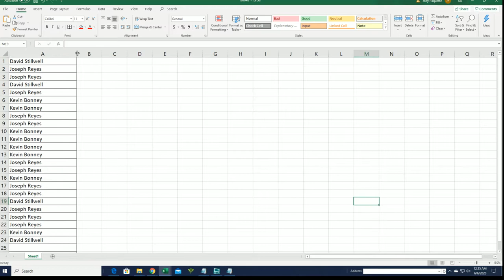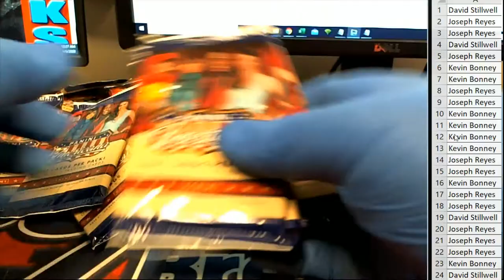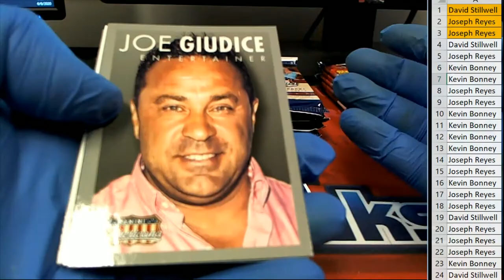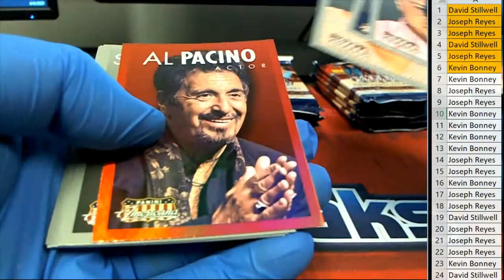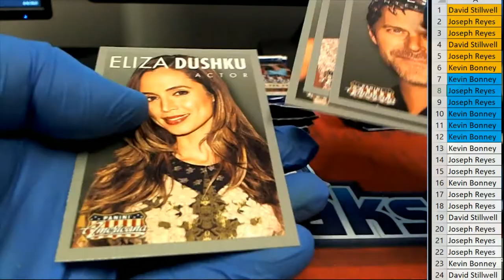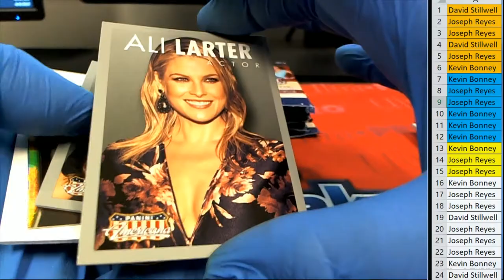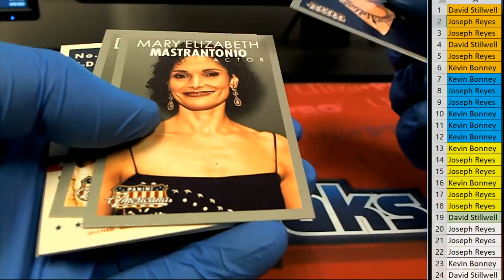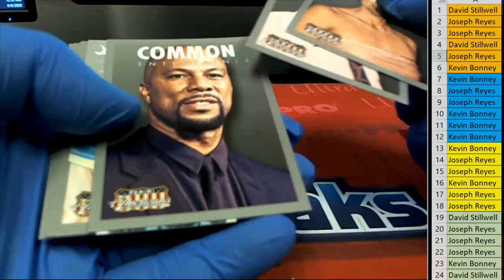2015 Panini Americana Retail box ID AMERICANARETAIL110